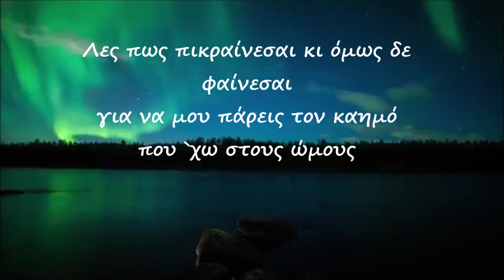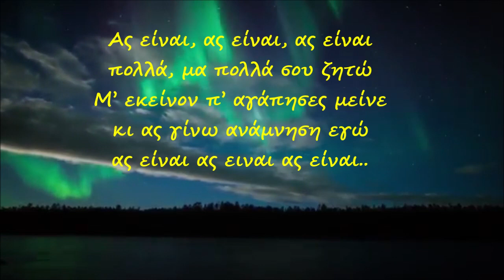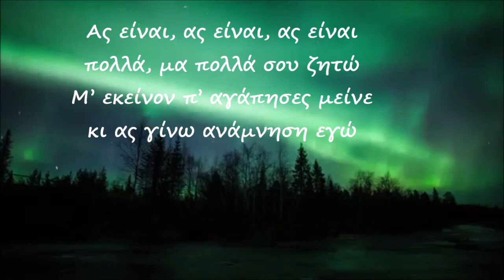As einai Giannis Parios Ας είναι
ALBUM:ΤΩΡΑ ΠΙΑ '1976
μουσικη/λυκουργος μαρκεας
στιχοι/πυθαγορας

Στίχοι
Πώς τ’ αποφάσισες και μόνο μ’ άφησες
και γω σφυρίζω την αγάπη μου στους δρόμους
Λες πως πικραίνεσαι κι όμως δε φαίνεσαι
για να μου πάρεις τον καημό που `χω στους ώμους

Ας είναι, ας είναι, ας είναι
πολλά, μα πολλά σου ζητώ
Μ’ εκείνον π’ αγάπησες μείνε
κι ας γίνω ανάμνηση εγώ

Έρχονται Σάββατα γκρίζα κι αδιάβατα
και σου φωνάζω, μα η φωνή μου δε σε φτάνει
Νύχτες μονότονες που αν με σκότωνες
ίσως λιγότερο κακό να μου `χες κάνει

We created this video using only 'Creative Commons licensed videos', for both the video, and the music.